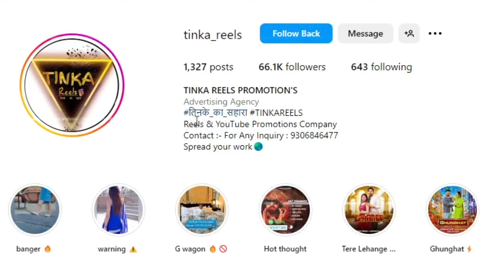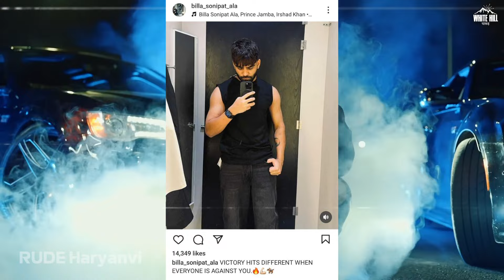Billa Sonipat Ala Vs Jaat Rubicon Singer Controversy | Rude Haryanvi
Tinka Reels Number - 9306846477